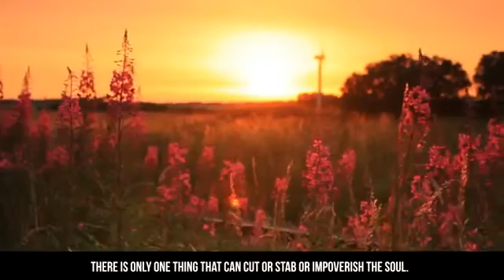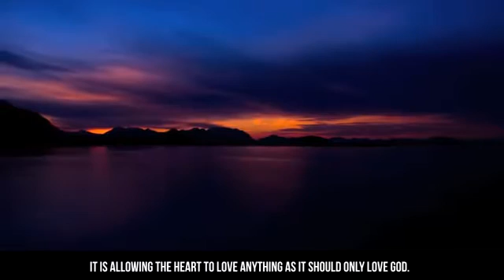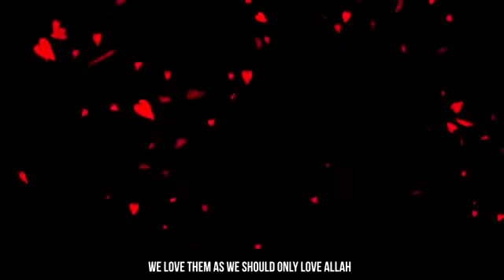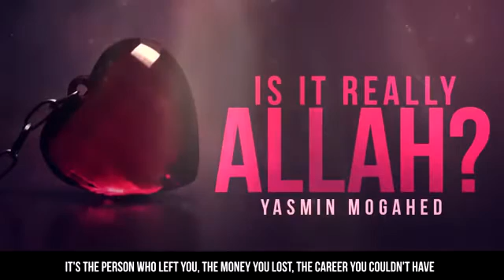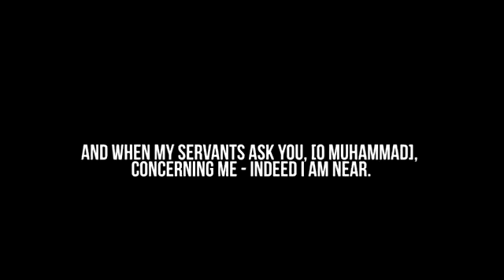Is It Really Allah Yasmin Mogahed